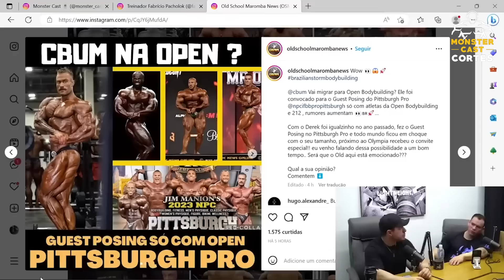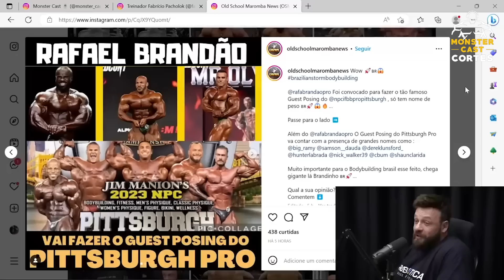PARCERIA COM ACETO E RAMON + CBUM E SUAS NOVAS LESÕES ! | PACHOLOK & JAVORSKI